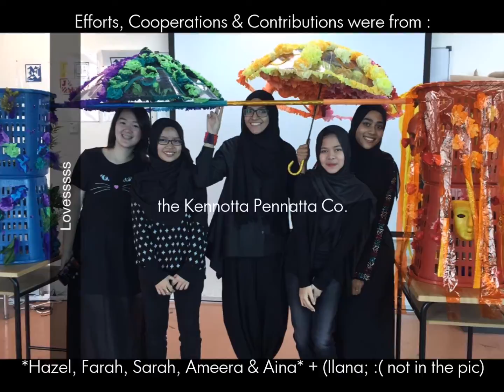'Flower Fiesta' POD- Colour Scheme Project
For our Colour Scheme project, we have decided to choose analogous and also monochrome. We chose flowers as the main point of interest because it symbolizes beauty. + flowers & colours are perfect match. Don't you think?